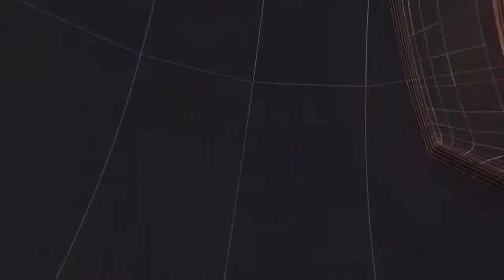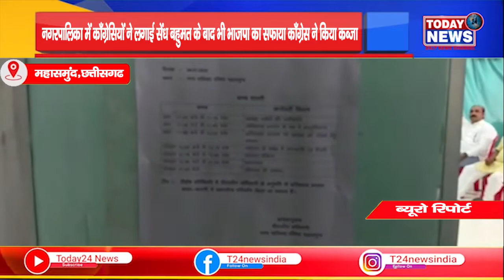नगरपालिका में काँग्रेसियों ने लगाई सेंध बहुमत के बाद भी भाजपा का सफाया काँग्रेस ने किया कब्जा IT24NI